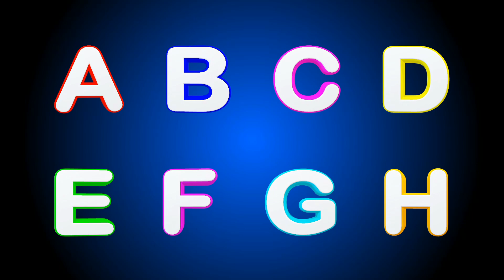Collection of uppercase & lowercase alphabet dotted lines, ABCD alphabet writing, alphabet song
Collection of uppercase & lowercase alphabet dotted lines, ABCD alphabet writing, alphabet song, Art for Kids